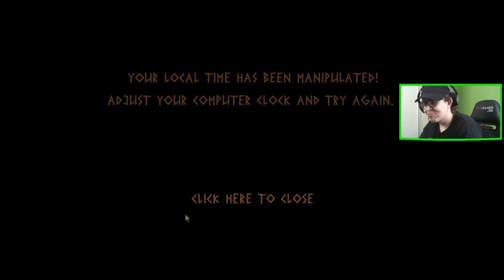THE LONGING 02 : WIECZNOŚĆ